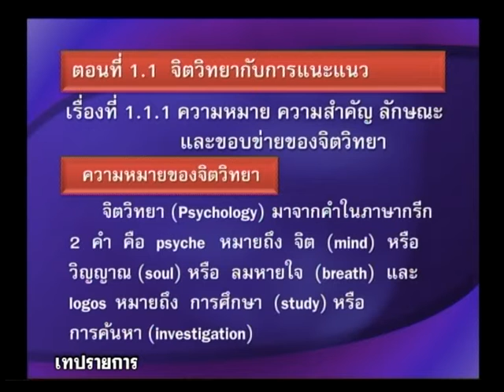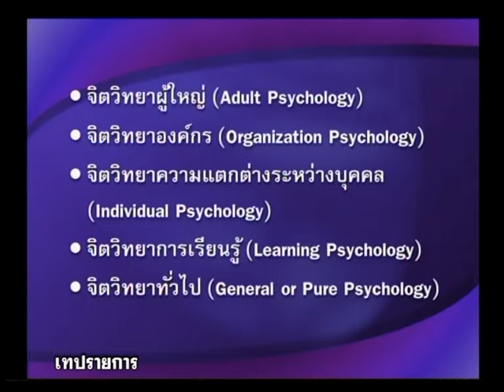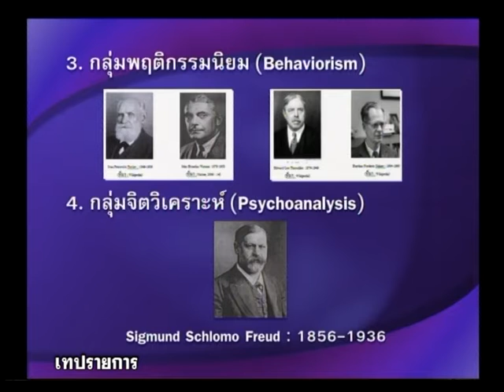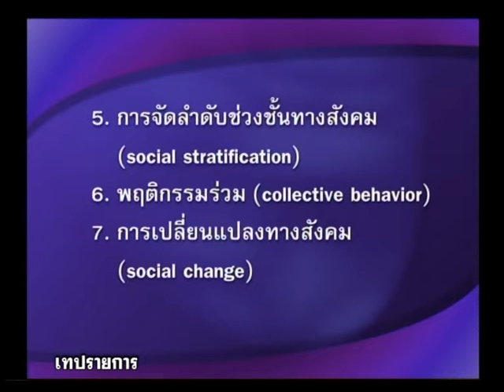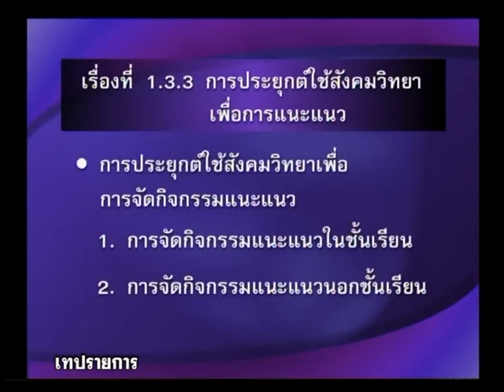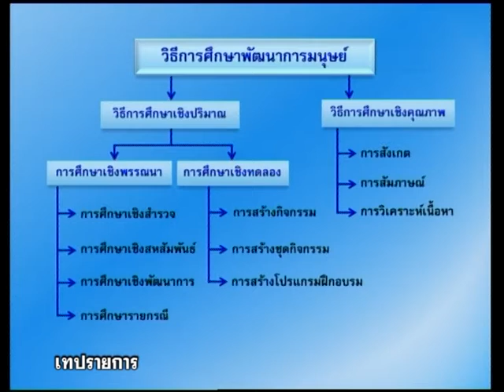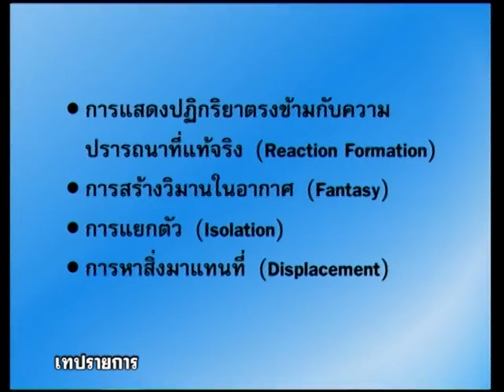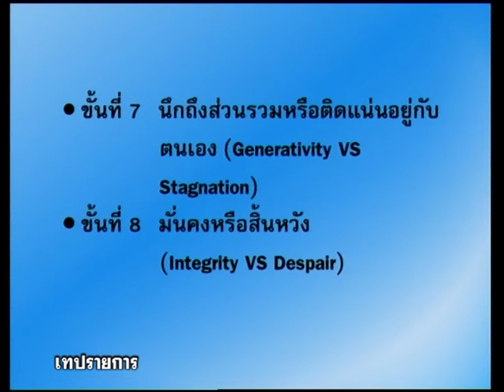◣ มสธ.◢ สื่อสอนเสริมชุดวิชา 25301 จิตวิทยาและสังคมวิทยาพื้นฐาน ครั้งที่ 1-1 ผลิตภาค 2/2556